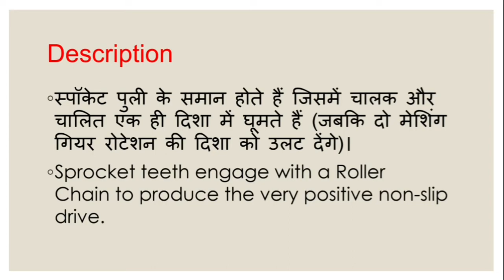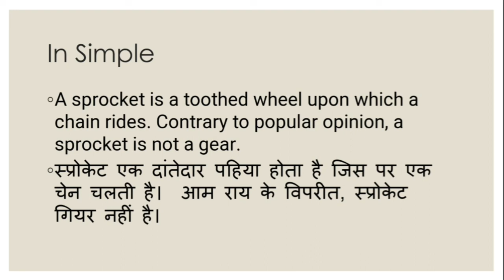What is Chain sprocket? चैन स्प्रोकेट क्या होता है? Chapter 1.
What is Chain sprocket?
चैन स्प्रोकेट क्या होता है?